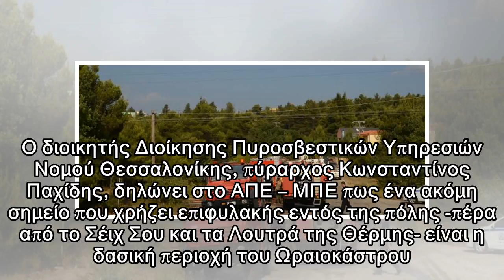Θεσσαλονίκη: Καθαρίζουν το Σέιχ Σου για να προλάβουν πυρκαγιές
Δημοσιεύθηκε: 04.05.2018 | 14:38 Newsit Newsroom Παράλληλα, με εργολαβία ξεκινά και ο καθαρισμός στο άλσος των Λουτρών Θέρμης, ένα ακόμη σημείο που βρίσκεται στο «κόκκινο» για ενδεχόμενο κίνδυνο εκδήλ...